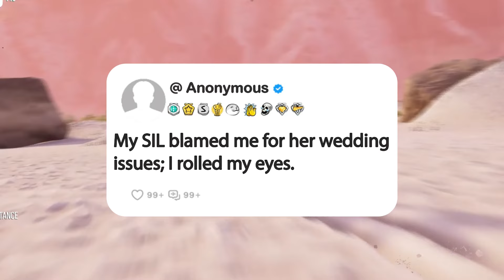My SIL blamed me for her wedding issues; I rolled my eyes.